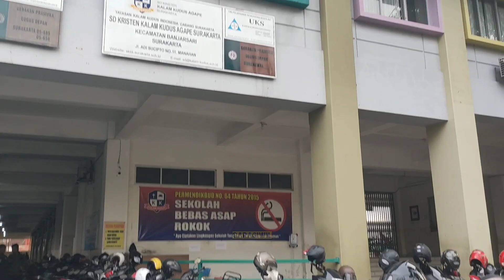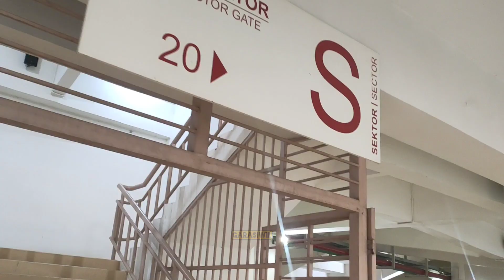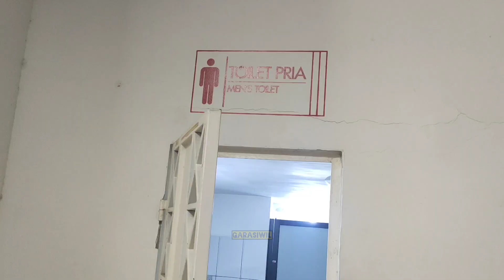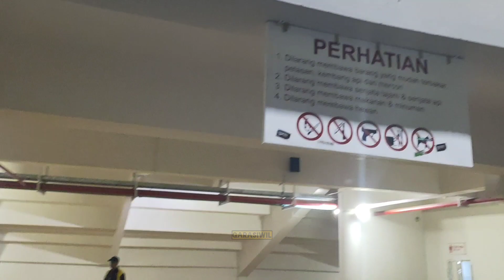sensasi piala dunia u17 indonesia 2023